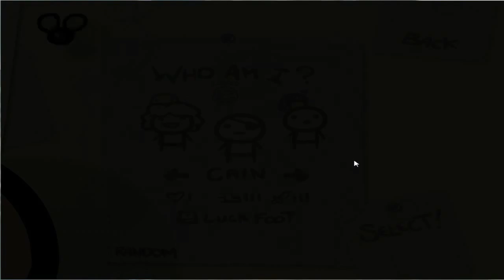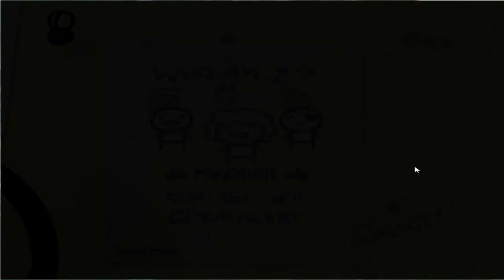Gameplay - Binding of Isaac [#12 - Pézão]